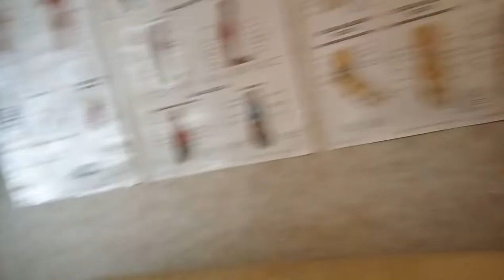Мануальная коррекция позвоночника и шеи, сидя